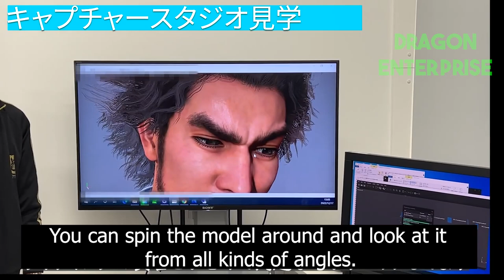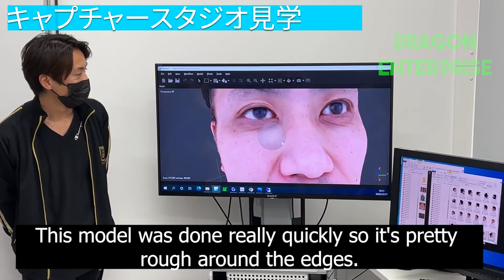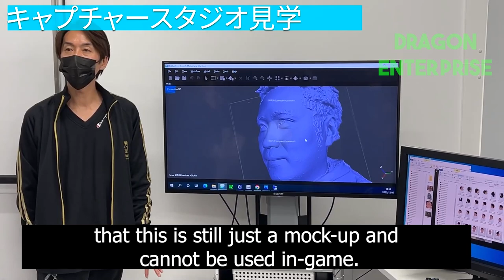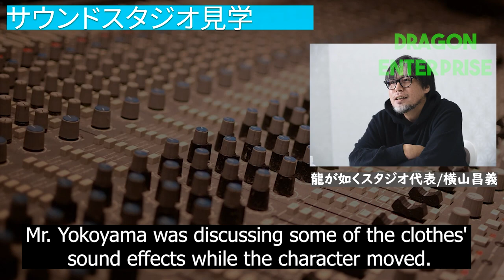Behind The Scenes Of Yakuza 8 [ENG SUB]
This is my translation from Japanese to English in purpose of educating the Western audience of a look into behind the scenes development of Like A Dragon 8!